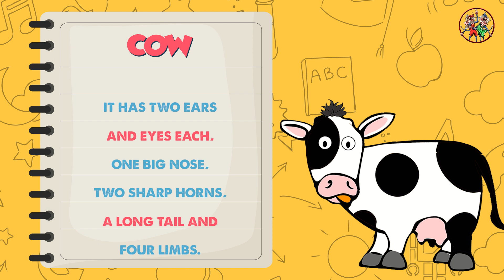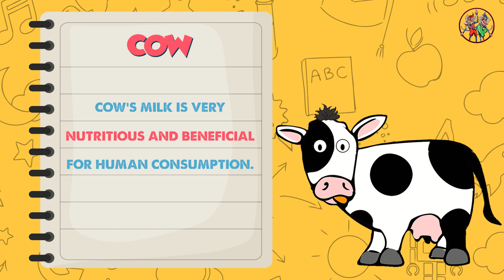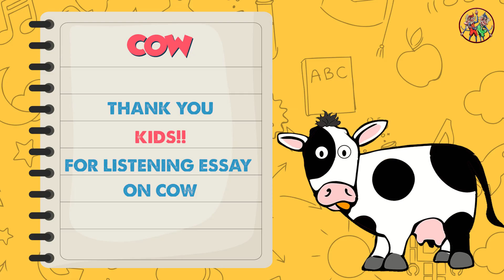Essay on Cow | Kids Learning | Mad Baboons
Hello kids, welcome back to Mad Baboons. Cows plays an very important role for the mankind and considered to be an domestic animal. Here is an essay on 'Cow' for you. Do watch and share this with your friends.